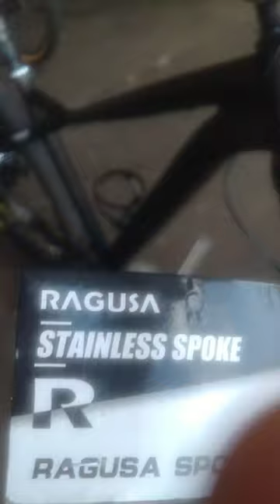Replacing Spokes after couple of Years